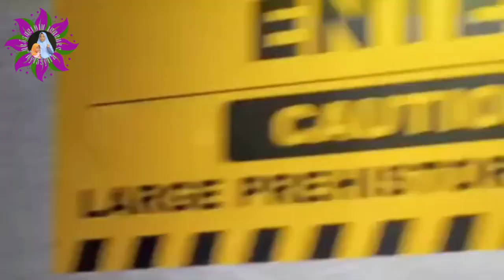amazing cute dinosaurus